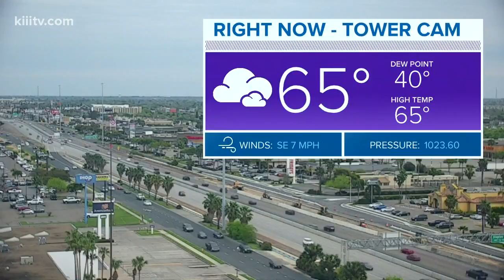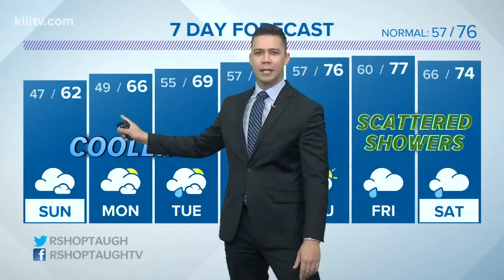Ryan Shoptaugh's Monday Forecast March 17, 2019: Mostly Cloudy With Patchy Light Rain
Isolated light rain overnight.